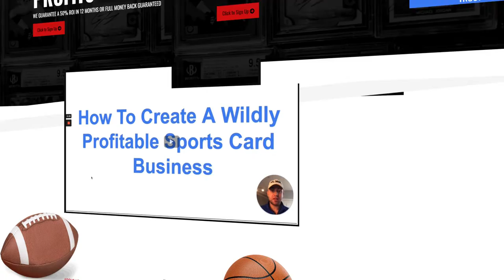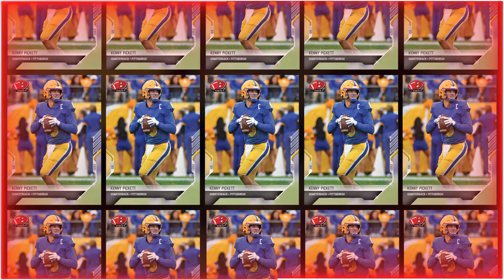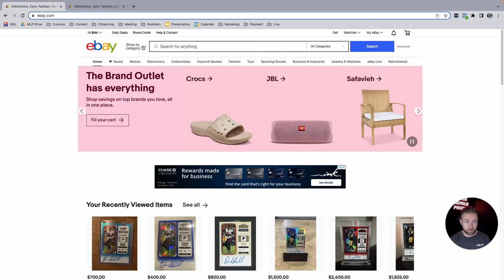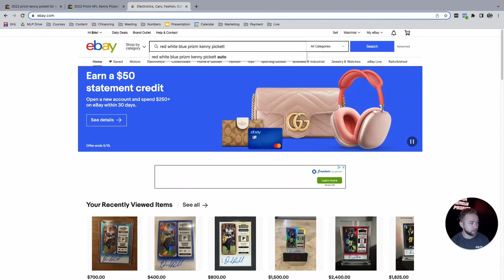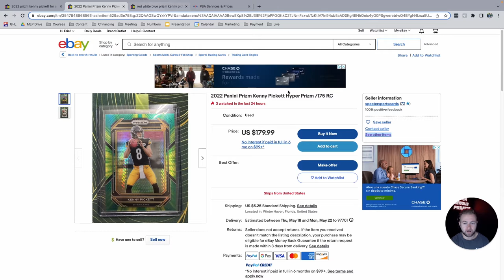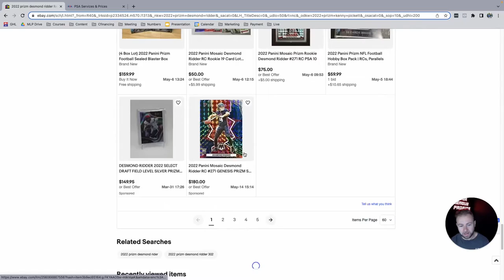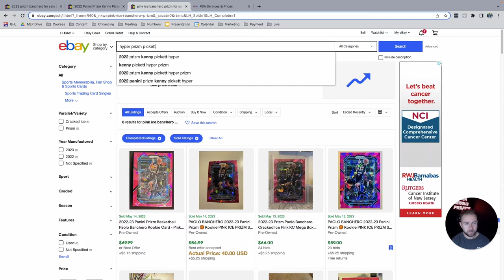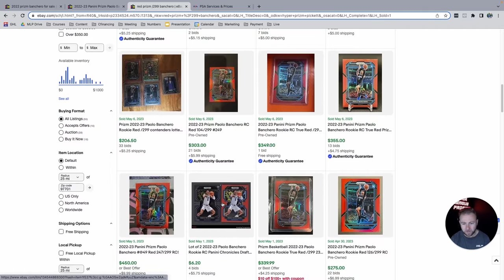Make $500 Under 24 Hours w/ Sports Cards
Step By Step Training On How To Get Started Making A Side Income With Sports Cards

In this video, I talk about how I made $500 in under 24 hours by buying these key sports cards!

I make videos like this to create a free resource for people to make money with sports cards! My #1 mission in life is to help as many busy professionals create a side income doing something they love.

Looking to start making money with sports cards?